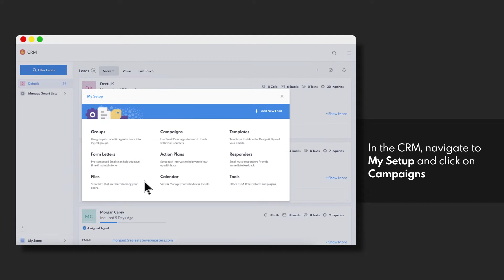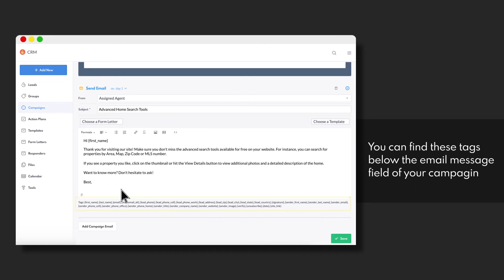New Merge Codes For Campaigns | Renaissance Guides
New merge codes for campaigns. REW CRM even more powerful than ever!